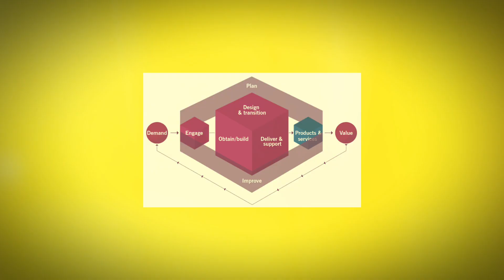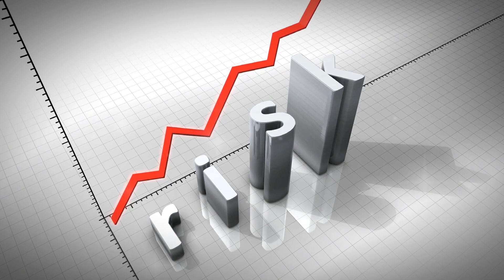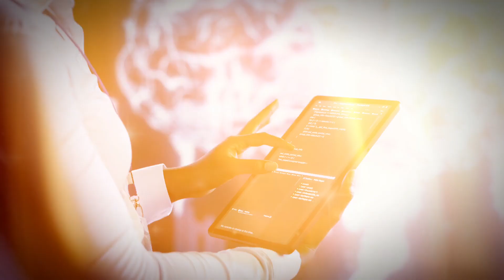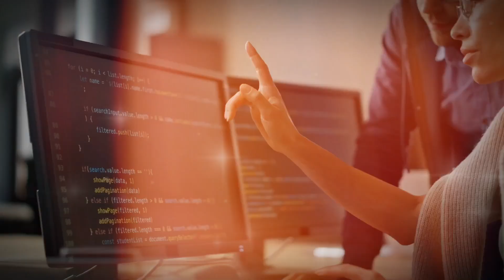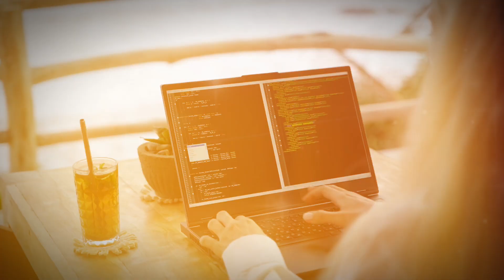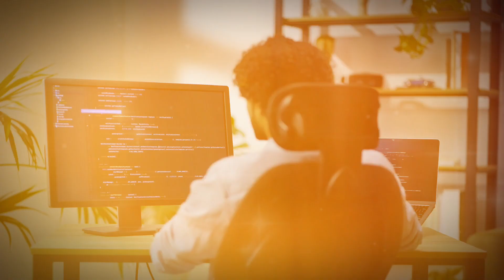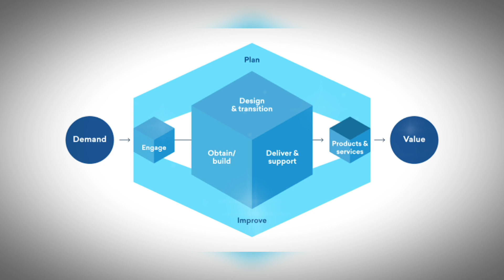Master the IT Frameworks Used by the World's Leading Companies!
The world of Governance, Risk and Compliance (GRC), IT Service Management (ITSM), Agile-Scrum methodologies, and the ITIL 4 framework! In this comprehensive guide from ARCROTGIS Technology College, we unveil the secrets behind these essential IT frameworks that power the world's leading companies.

Understand the nuances of each methodology and discover how they can transform your business operations, boost transparency, and drive innovation. From enhancing risk management to delivering cutting-edge IT services, learn the best practices that make a difference. Don't miss out on insights that can position your organization at the forefront of the tech industry!